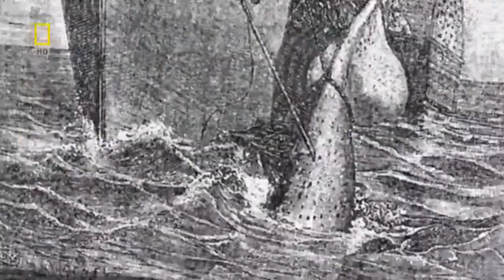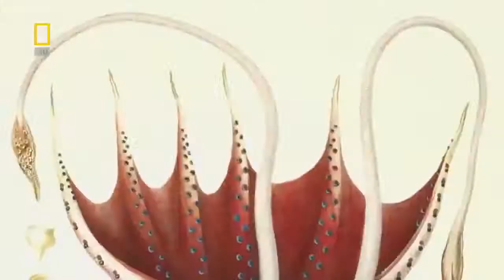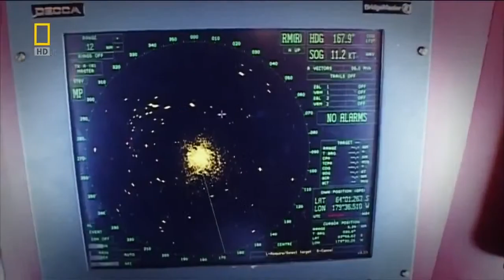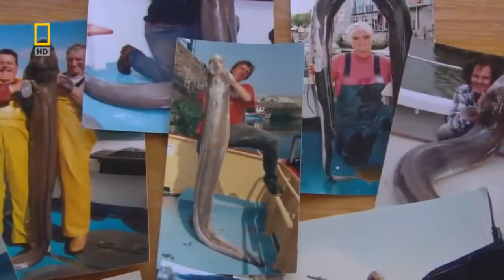National Geographic 2016 - Monster Fish Deep Sea Demons Revealed HD